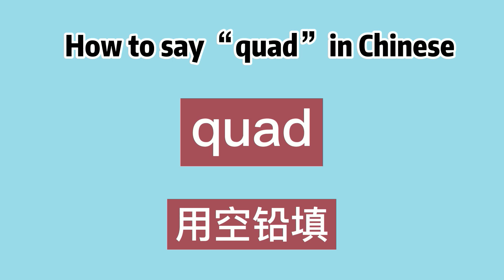How to say “quad” in Chinese